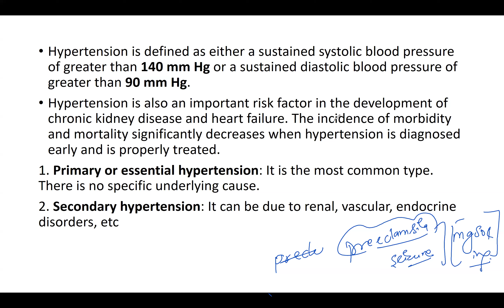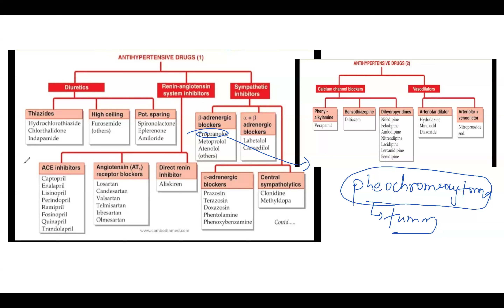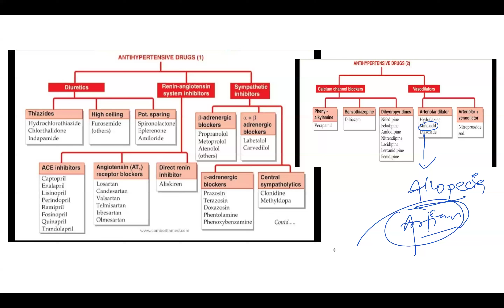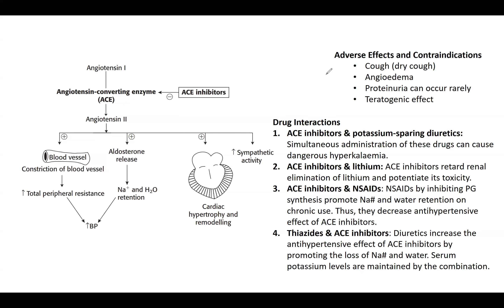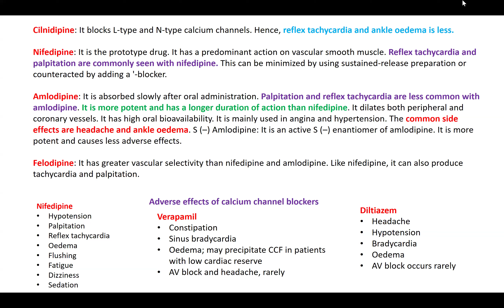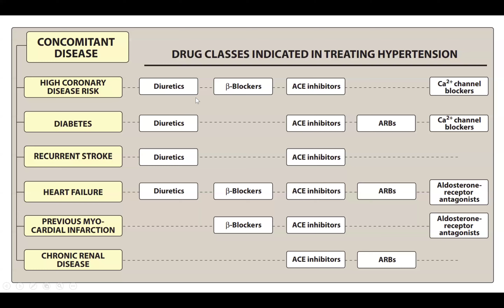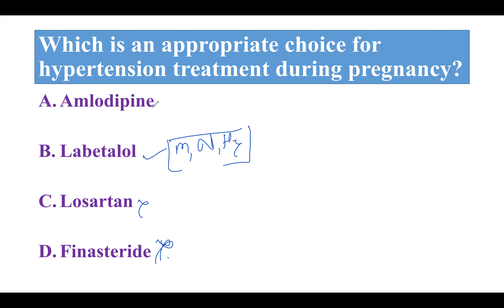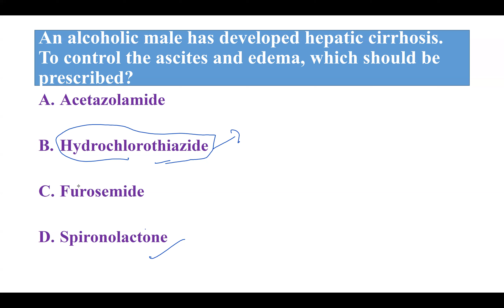Antihypertensive Drugs Class for Pharmacy License and Loksewa by Nabin Bista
In this video, Nabin Bista provides a rapid revision of Antihypertensive Drugs, covering essential topics for Pharmacy License and Loksewa exam preparation. Get a concise and effective review of the classification, mechanism of action, and clinical uses of antihypertensive agents, including beta-blockers, calcium channel blockers, ACE inhibitors, ARBs, and diuretics. Perfect for students looking to ace their exams!

For more detailed exam preparation, join Nabin's Pharmacy License Classes.